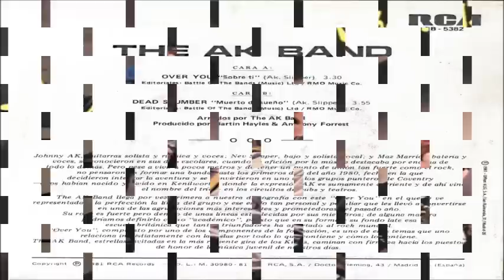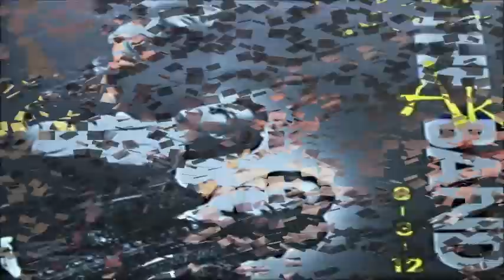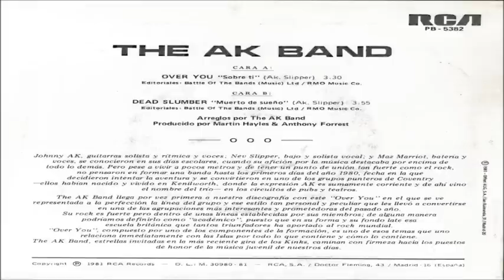03 Walnuts Moleteazers - The Ak Band [From The 'Manhole Kids' Album][RCA]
03 Walnuts Moleteazers
By " The Ak Band "
From The " Manhole Kids " Album RCA Records
Mixed At Sarm Studios
Producer Martin Hayles, Anthony Forest
Engineer Phil Bush
Mixing Engineer Julian Mendelsohn